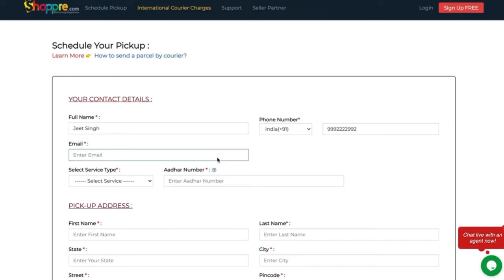Shoppre Pickup Procedure | Convenience at your doorstep | Shopprecouriers.com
We ensure safe, convenient, quick and affordable delivery so you can forget about your package once we pick it up right from your doorstep.
ShoppRe is extremely devoted to providing the best customer service and shipments without the slightest hassle. Click on the “Schedule Pickup” tab on shopprecouriers.com and schedule a pick-up right away and send your family and friends across the world something they would cherish for a long time.
From Bangalore to Brasilia with ease!
Happy Shipping!!

Musician: @iksonmusic